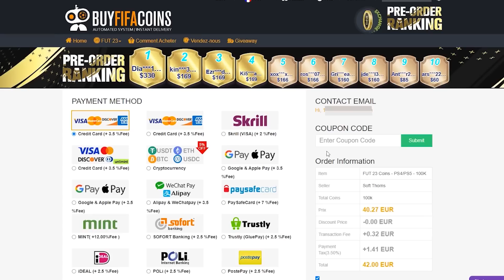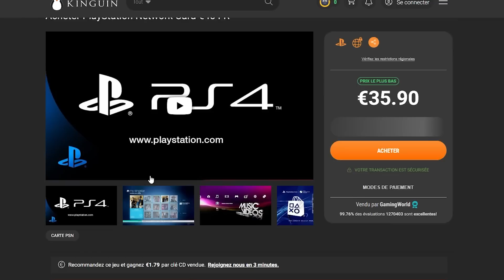TUTO FIFA 23 - LA FORMATION META POUR FUT CHAMPIONS + TACTIQUE PERSO - 41212(2) CHEATÉ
🎮 Cartes PSN & Xbox moins chères Kinguin - Code 'ZORKI' 14%

Dans ce tutoriel sur FIFA 23 je vous présente ma TACTIQUE PERSO sur la MEILLEURE FORMATION à utiliser en FUT CHAMPIONS et une des plus CHEATÉ et META cette année pour moi qui est le 41212(2). Ce TUTO fonctionne principalement sur FIFA 23 Ultimate Team et vous permettra de vous améliorer en construction et de réaliser notamment du Tiki Taka, en succédant les passes et les une-deux. Ce dispositif META vous aidera à monter en Division Rivals car c'est pour moi la meilleure formation actuellement. Il est utile de compléter cette tactique perso avec une formation en 4222 comme j'ai pu vous présenter dans une dernière vidéo.